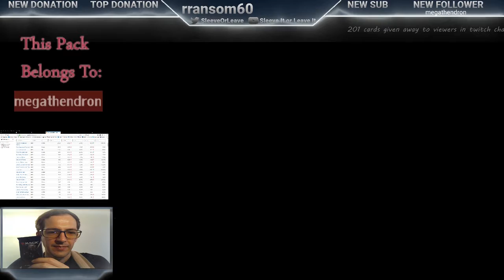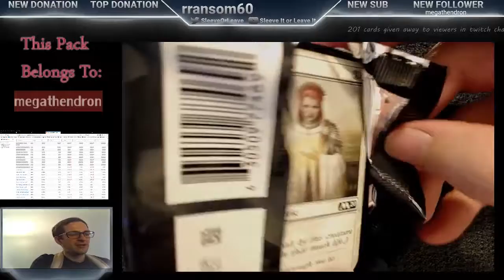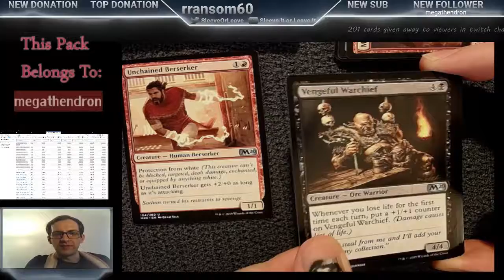M20 Pack Vivien Arkbow Ranger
M20 Pack Opening

Join us 3PM Sundays